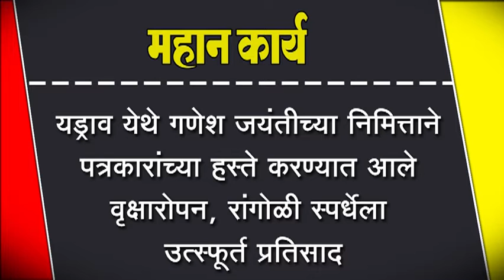यड्राव येथे गणेश जयंतीच्या निमित्ताने पत्रकारांच्या हस्ते करण्यात आले वृक्षारोपन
यड्राव येथे गणेश जयंतीच्या निमित्ताने पत्रकारांच्या हस्ते करण्यात आले वृक्षारोपन, रांगोळी स्पर्धेला उत्स्फूर्त प्रतिसाद